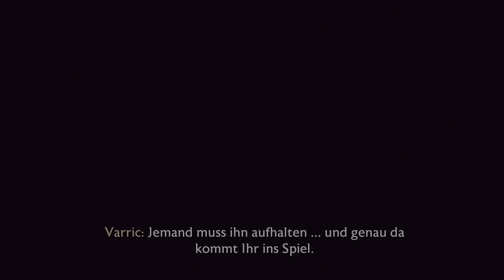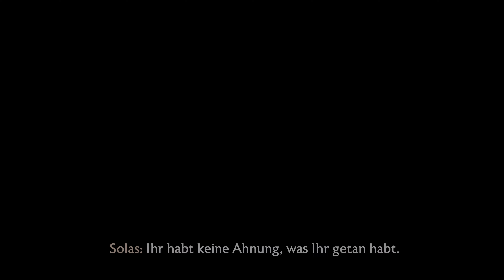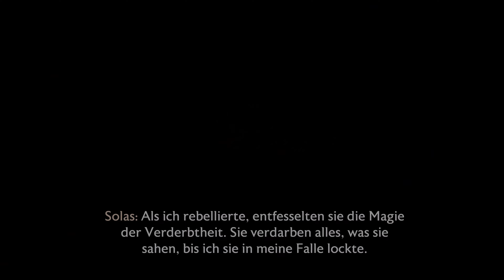Dragon Age 4 - The Veilguard 01 - Character basteln und erste Schritte [4K/deutsch/PC]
Leider ist die Tonspur etwas leise geworden. Aber trotzdem wollte ich Euch, trotz aller Diskussionen über das Spiel, die Bewertungen etcd Euch einen Eindruck verschaffen. Ich habe es ja bereits gestern im Stream gespielt, deshalb beginne ich mit einem neuem Char.